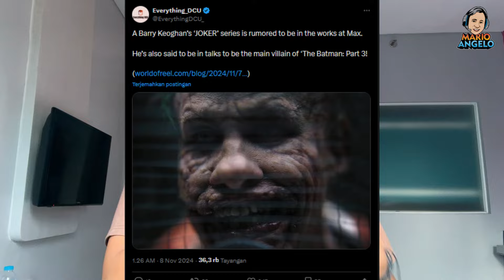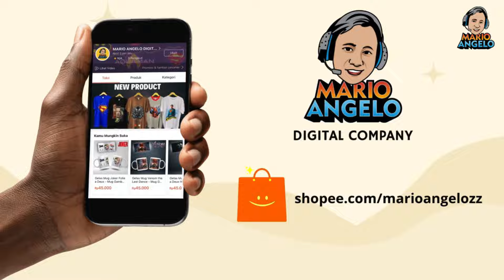JOKER BARRY KEOGHAN AKAN DIBUAT SERIES DI THE BATMAN MATT REEVES UNIVERSE ?! | DC Update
Hello Mariobooster !! Di video kali ini kita akan bahas mengenai berita soal Joker versi Barry Keoghan , yang merupakan musuh utama Batman dalam universe Batman Epic Crime Saga Universe karya Matt Reeves , akan dibuatkan series solo ?? Jika ini terjadi , maka apa yang akan bisa dibuatkan oleh Matt untuk Joker versi series ini ??

Beli Merchandise kami langsung ORDER !

Tofik Papafika